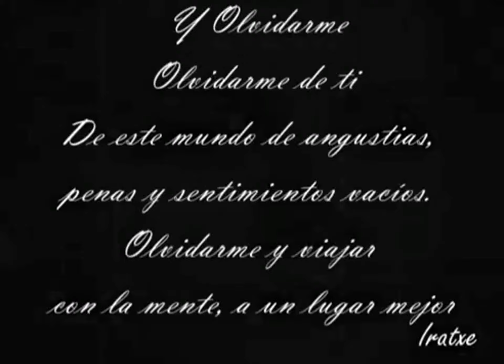Elegant Machinery - Process (Subtitulos en castellano)